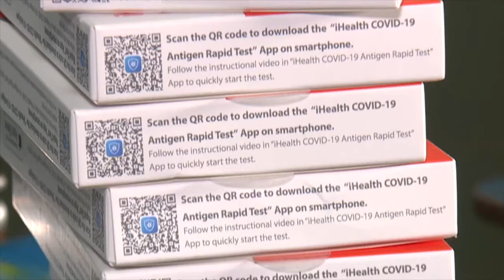Lee Health sees COVID-19 cases increase